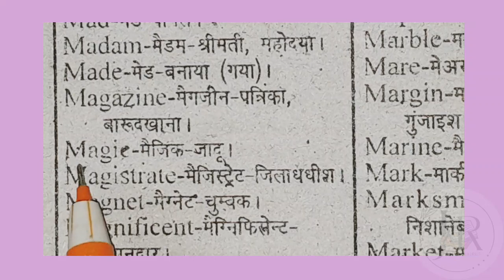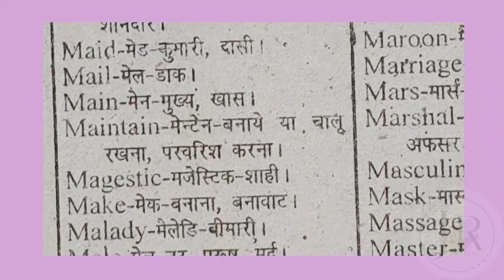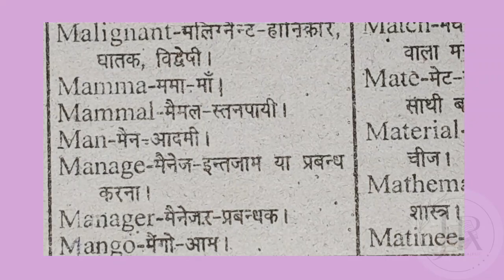English - Hindi Words || "M" - Alphabet || JAYA RAJPUT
ENGLISH SPEAKING COURSE - DAY 10 || PAST TENSE || ENGLISH || JAYA RAJPUT phrases sentences OF order AND request